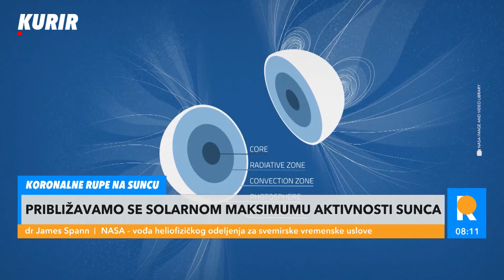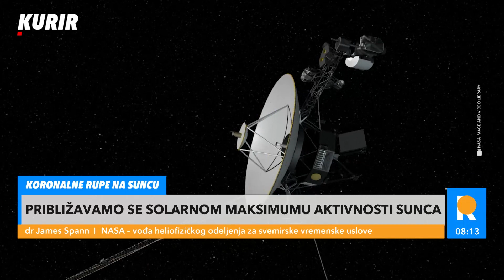POSLE 11 GODINA NEŠTO SE OPET DOGAĐA NA SUNCU! NASA: Ovo su prognoze za NAREDNIH 10 GODINA